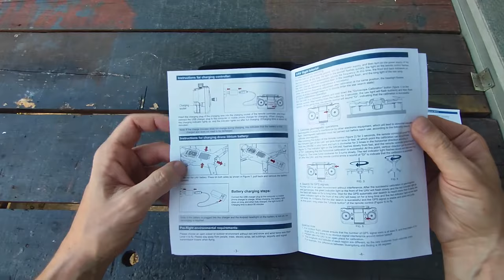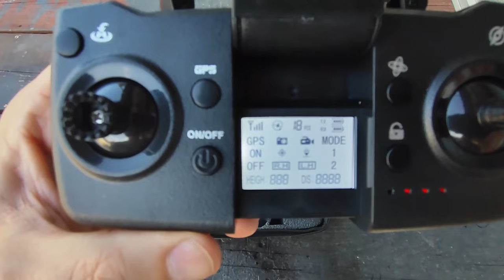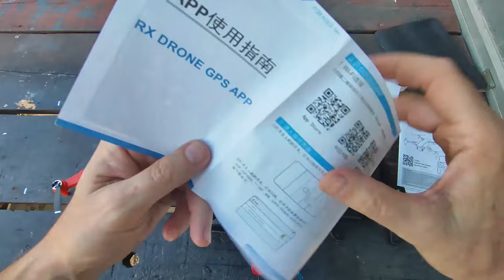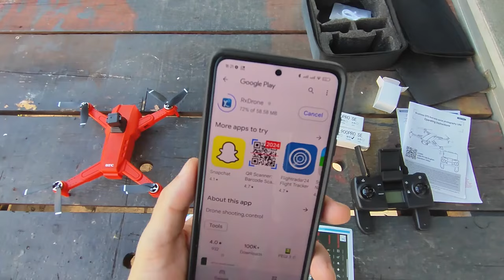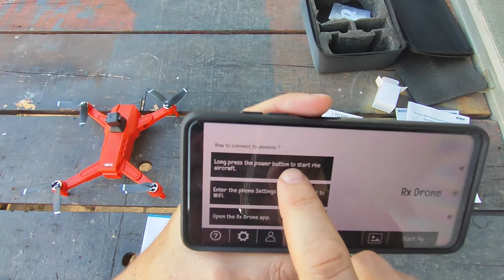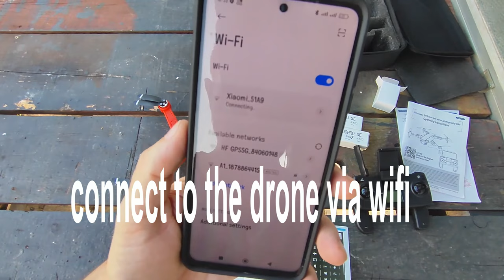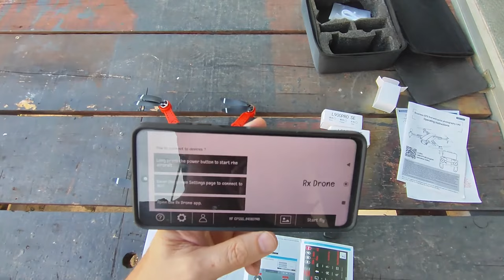Professional L900 Pro SE MAX Drone unboxing installation and flying test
extra original batteries

The L900 Pro SE MAX drone, with its impressive array of features, is a fantastic choice for hobbyists  seeking aerial photography and videography. This review will delve into the drone's key specifications and highlight its standout capabilities.

Performance and Flight Experience

Powered by a 25W brushless motor, the L900 Pro SE MAX offers a powerful and responsive flight experience. The drone's GPS one-button return, low-power return, and no-signal back features ensure safe and reliable operation, even in challenging conditions. The intelligent follow and image following modes make it easy to capture dynamic shots of moving subjects, while the gesture shooting recognition allows for intuitive control.

The multi-point planning flight and fixed-point surround functions provide creative possibilities for aerial cinematography. The drone's 120-meter flight altitude and 1200-meter control distance offer ample room for exploration and experimentation.

Camera and Image Quality

The L900 Pro SE MAX boasts a 4K adjustable camera with laser obstacle avoidance, delivering stunning visuals in various lighting conditions. The camera's 120° field of view captures wide-angle shots, while the adjustable angle allows for creative framing. The drone's 360° laser obstacle avoidance ensures safe flight and prevents collisions with obstacles.

The drone's photo and video resolution options are sattisfaing. The bottom camera provides additional perspectives for unique shots and footage.

The drone's 7.4V 2200mAh smart lithium battery offers approximately 20 minutes of flight time, which is sufficient for most aerial photography and videography sessions. The charging time of around 2 hours is reasonable.